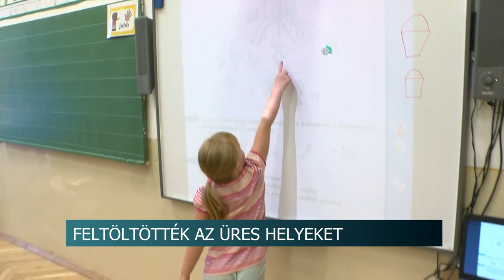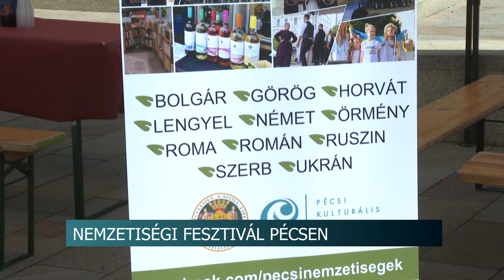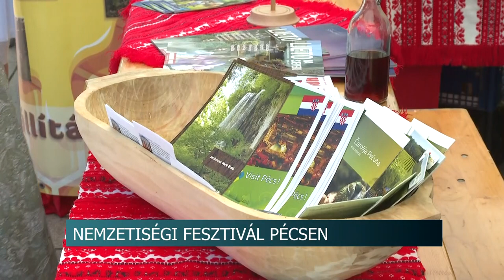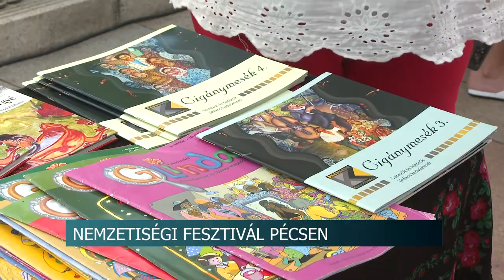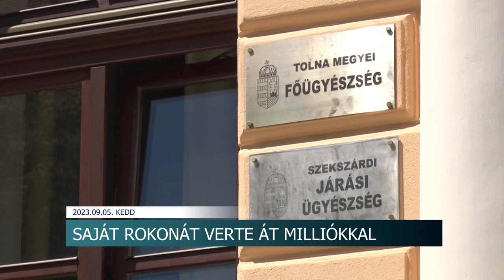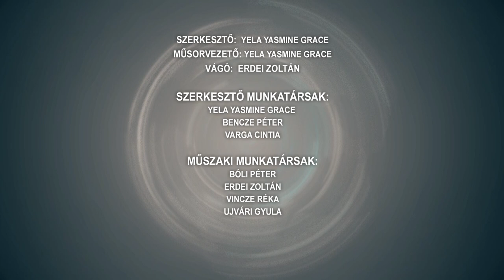Híradó - 2023.09.05.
Tartalom:
- Saját rokonát verte át milliókkal - gyerekkora óta segítette az áldozat az elkövetőt
- A gázömlés miatt le kellett zárni az Otthon utcát Szekszárdon
- Fejlesztések a Wunderland óvodában
- Szabadtéri tüzek - a tavalyi évhez képest, sokkal kevesebbszer riasztották a lánglovagokat Tolna vármegyében
- Feltöltötték az üres helyeket - rendben elkezdődött a tanév a Tolnai iskolákban és óvodákban
Regionális hírek:
- Terv a pécsi buszos problémákra - A Fidesz rendbe tenné a tömegközlekedést a pécsiek segítségével
- Ételek, öltözetek, zenék, táncok - Nemzetiségi Fesztivált tartottak Pécsen
- Szombaton még strandidő, vasárnap már kicsit hűvösebb - Kirándulóidő várta a Balatonhoz látogatókat